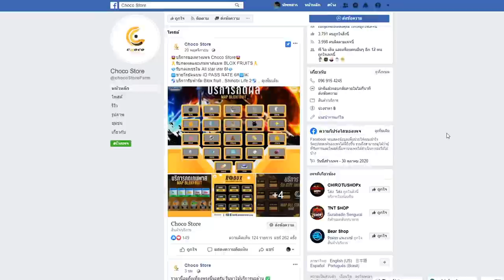King Piece : ดวงโคตรดี สุ่มครั้งเดียวได้ผล ไดโนเสาร์!